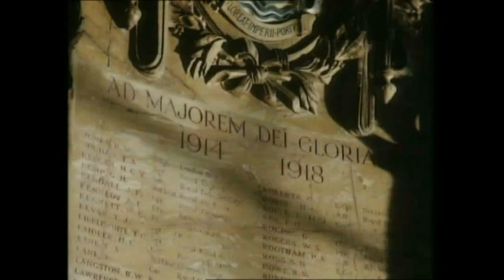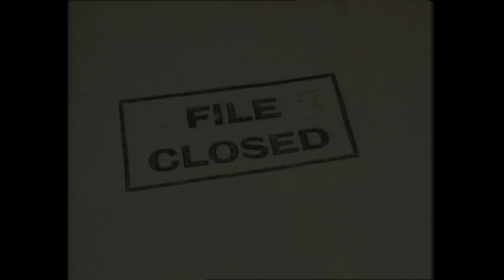Madness - Michael Caine (12" Extended Version)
From the album Keep Moving